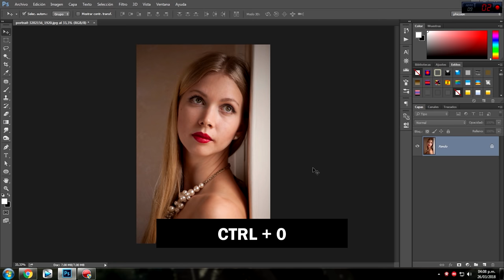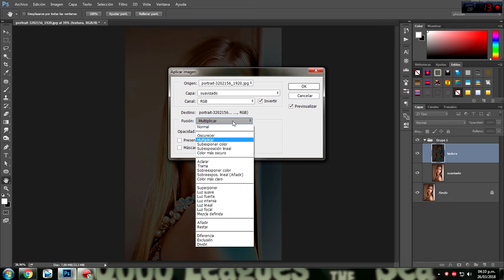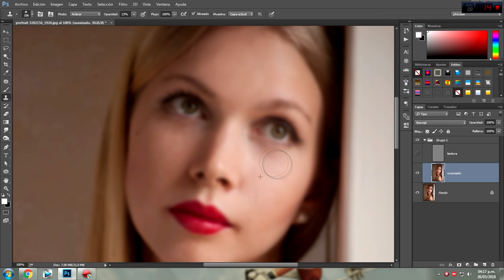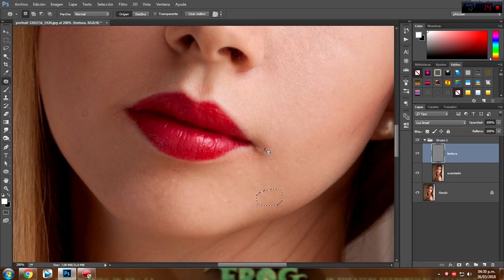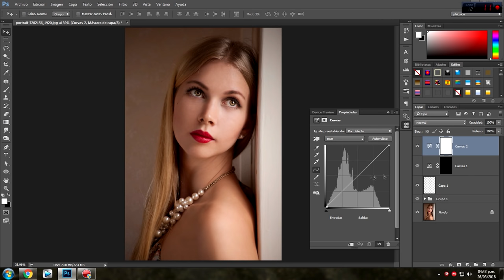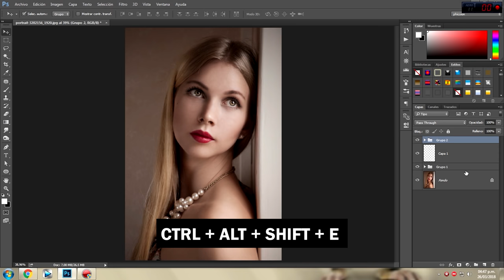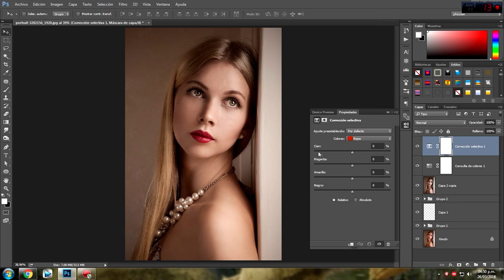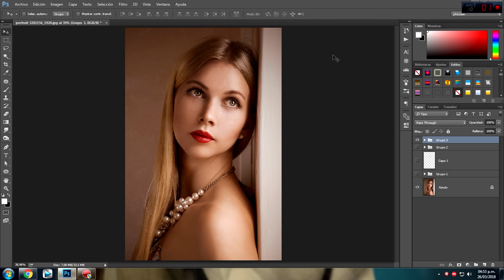Retoque De Fotografia Profesional | Retoque Fotografico En Photoshop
Hola que tal Familia!
En este video veremos como retocar nuestras fotos de forma profesional y obtener unos resultados increíbles siguiendo algunos pasos que te muestro en el video.

Revelado fotográfico

Si este vídeo te ha servido, deja un like.
Si conoces a alguien a quien podría servirle, compártelo.
Participa debajo en los comentarios.